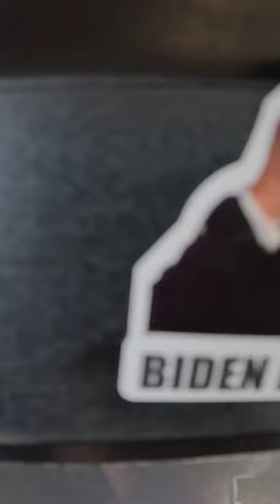Richtig Texas Style in San Antonio & SeaWorld - Ride Review Vlog